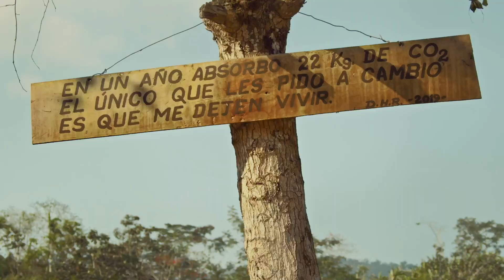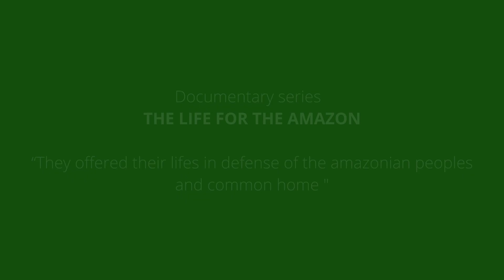Trailer Aguchita-La Vida por la Amazonía-subtítulos inglés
La religiosa peruana Agustina Rivas, más conocida como Aguchita, de la comunidad del buen Pastor, fue asesinada por el grupo Sendero Luminoso, el 27 de septiembre de 1990, mientras desarrollaba su misión pastoral con el pueblo Ashaninka, en la selva central del Perú.

Te presentamos el tráiler del séptimo capítulo de la serie "La Vida por la Amazonía", esta vez sobre el testimonio y legado de Rivas, cuya beatificación aprobó el Papa Francisco, en 2021.

La serie documental, producida por REPAM en colaboración con SIGNIS ALC, busca acercarnos a las acciones, el pensamiento y el espíritu de hombres y mujeres que entregaron su vida en defensa de la Amazonía y sus pueblos.